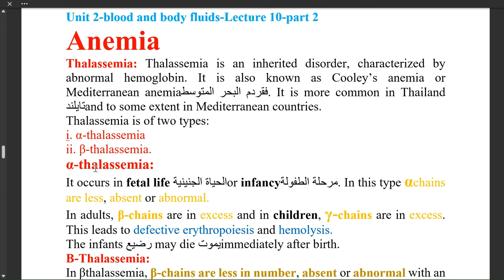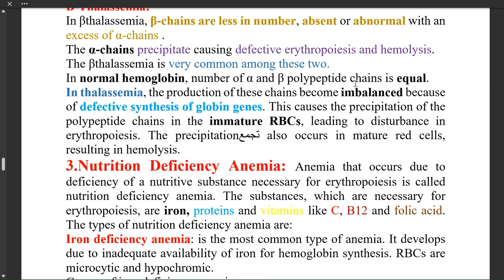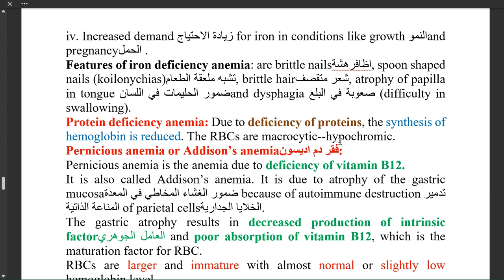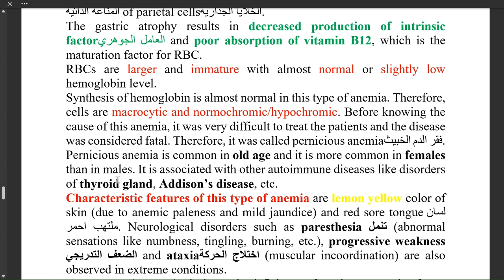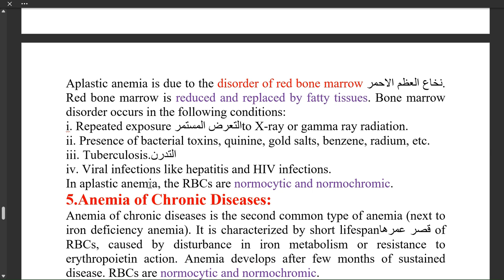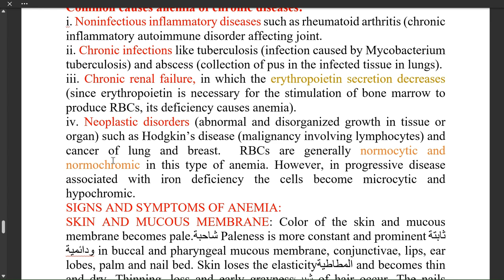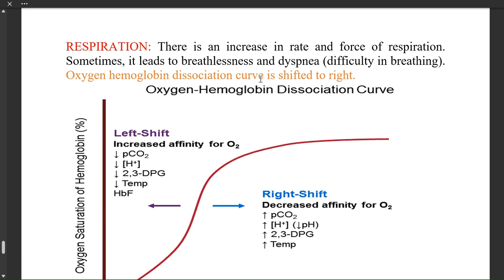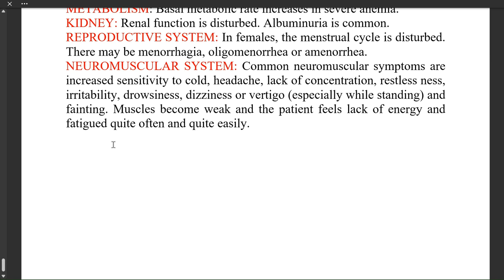Unit 2 blood and body fluids lecture 10 part 2